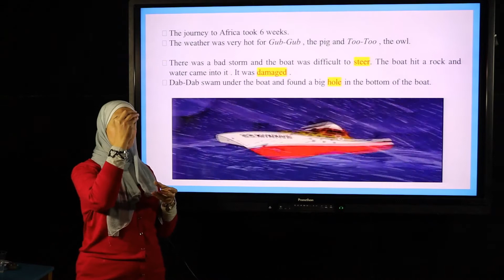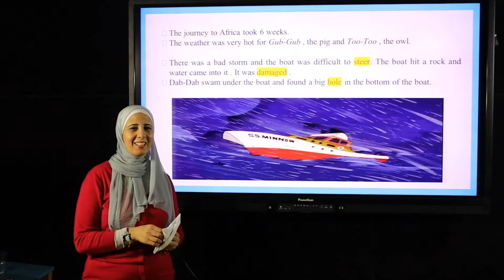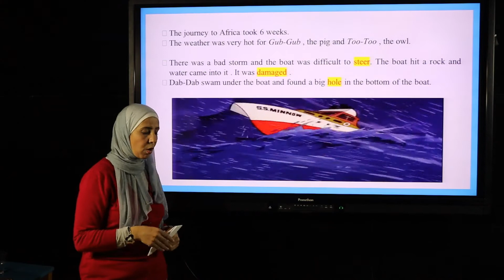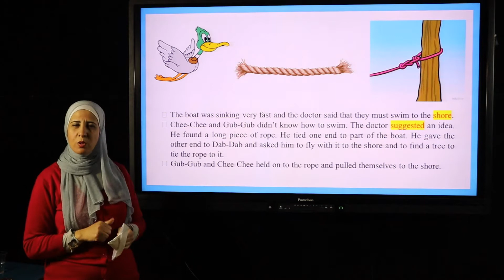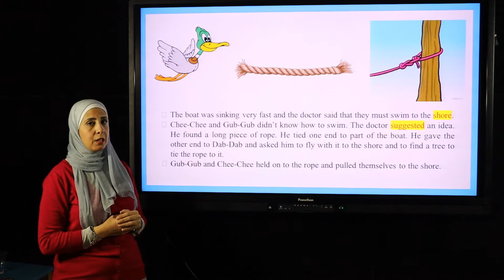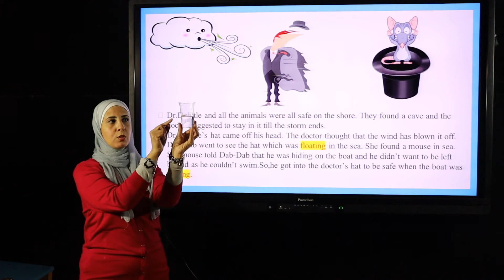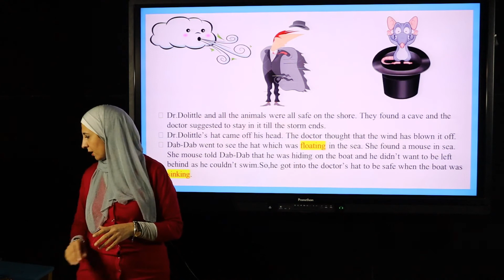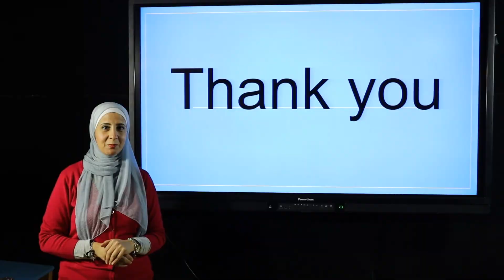story chapter 4 الاول الابتدائي هبه حسن